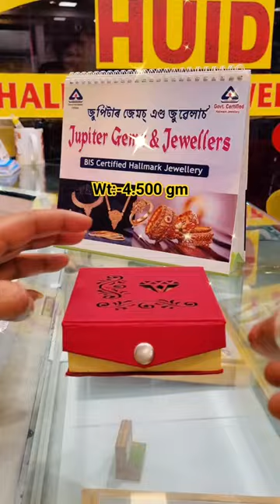Light weight Gold Necklace design ✨️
Jupiter Gems & Jewellers
Lakhtokia, Guwahati, Assam
💯  Govt. Certified Hallmark Jewellery